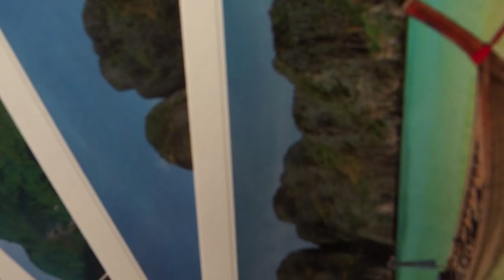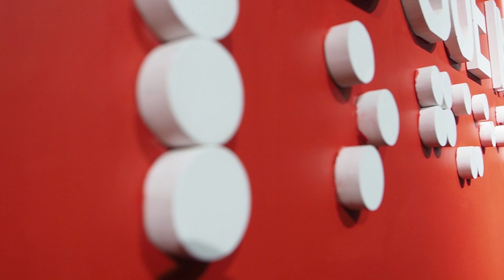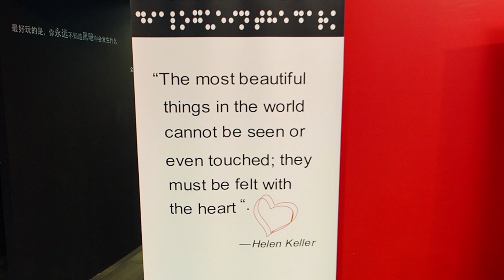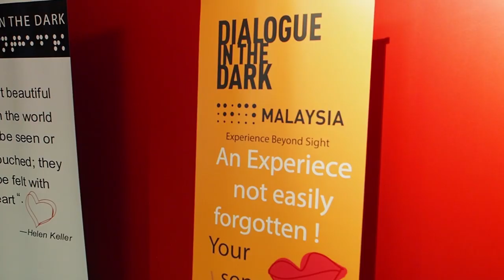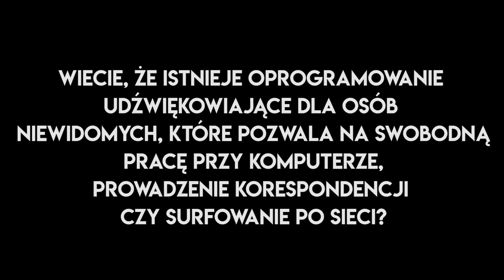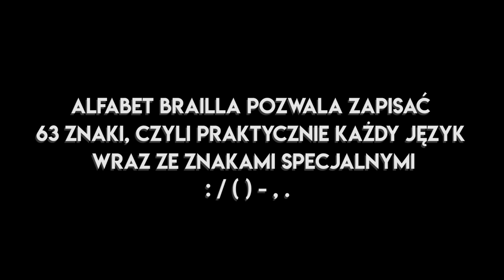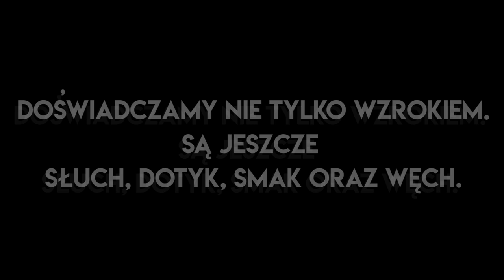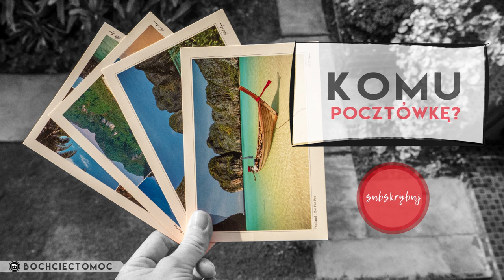Wyobrażasz sobie życie w WIECZNEJ CIEMNOŚCI??? + KARTKI Z AZJI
Dziś zabieramy Was w nietypową podróż - po świecie osób niewidomych... Choć w te kilkanaście minut temat ten ledwo co poruszamy, to myślę, że pozwoli to nam wszystkim spojrzeć na codzienność osób żyjących 'po omacku' z odrobinę większym zrozumieniem.
A przy okazji dołączamy do niewidomego Adriana w pogoni za jego marzeniem - do tego samego zapraszamy Ciebie!